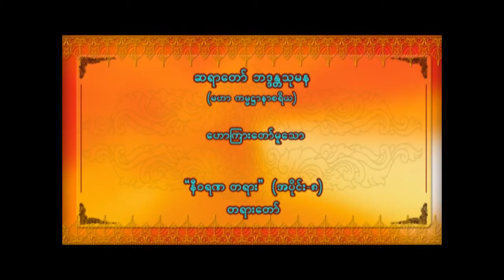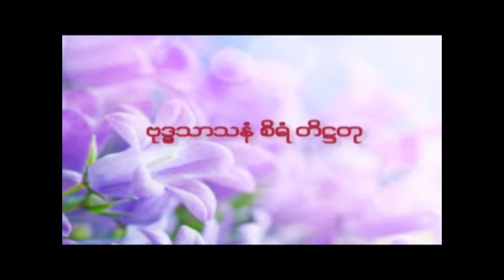ဆရာတော် ဘဒ္ဒန္တသုမန ဟောကြားတော်မူသော " နီဝရဏ တရား " (အပိုင်း -၈) တရားတော်